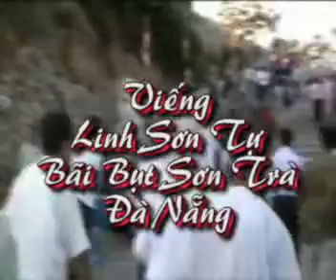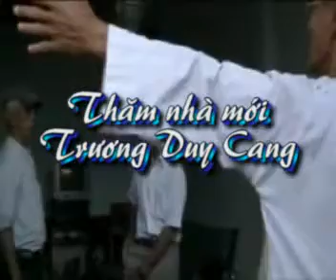Anh em ta về 3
Video: Duy-Trực